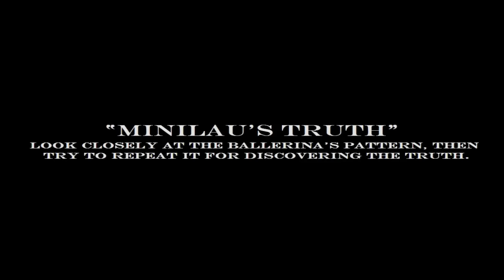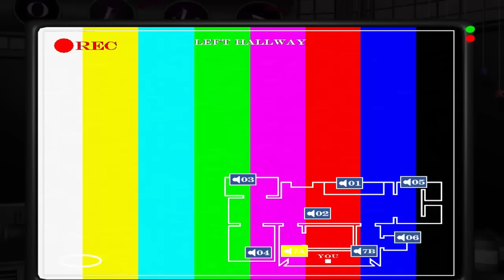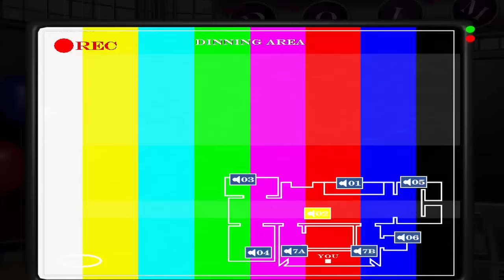Zbagowany kurczak!!! Five Nights at Dolma's Noc 1-5=EKSTRA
Witam i zapraszam na kolejny odcinek z fan-games fnafa
A jeśli film przypadni ci do gustu to nie zapomnij o ocenie tego filmu i pozostawieniu pozytywnego komentarza pod spodem dzięki :)